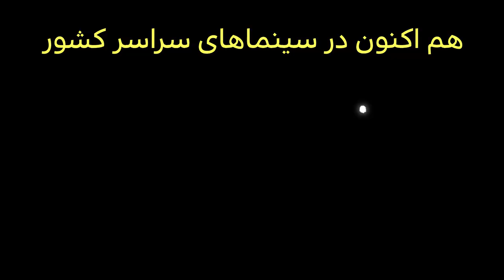بچه ها وقتی پیشونی سفید 3 را در سینما می بینند چکار می گنند؟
نویسنده و کارگردان ک سید جواد هاشمی
آهنگساز : بهنام صبوحی

لطفا برای دانلود آلبوم موسیقی فیلم پیشونی سفید و ترانه های آن از لینک زیر استفاده کنید
link for full music Album download; Forehead2 _original Soundtrackl download